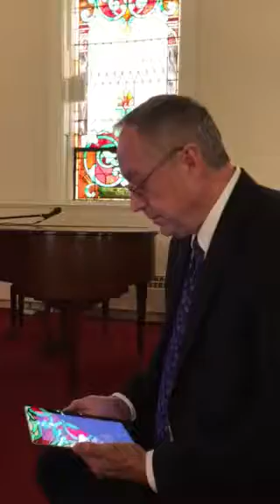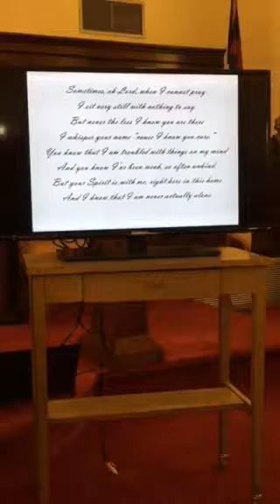my dad funeral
My dad funeral march 11 2018 my dad pass away on February 23,2018 rest in peace dad